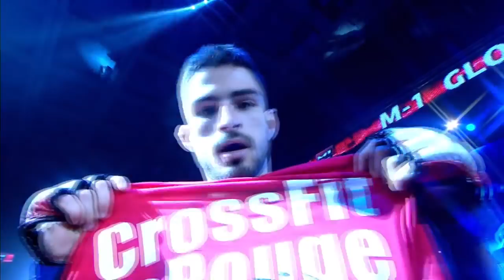Фредерико Гутцвиллер vs Важа Циптаури, M-1 Challenge 85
Представляем вашему вниманию бой в наилегчайшем весе между Фредерико Гутцвиллером и Важей Циптаури

The fight in a flyweight division between Frederico Gutzwiller and Vazha Tsiptauri

Скачивайте мобильное приложение телеканала M-1 Global TV, чтобы комфортно смотреть все бои лиги М-1 за последние 20 лет со своего смартфона или планшета в любой точке Мира: